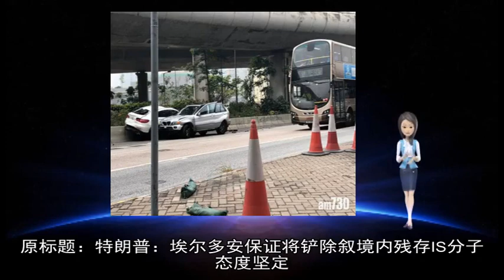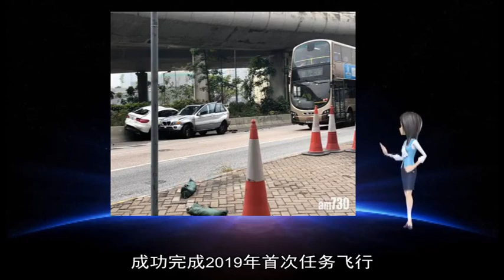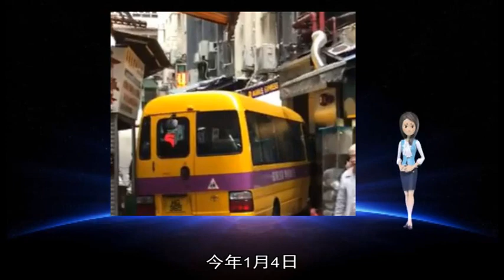伊朗东南部一军事基地遭恐袭1死5伤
新华社德黑兰2月2日电 伊朗东南部锡斯坦-俾路支斯坦省一处军事基地2日遭到恐怖袭击 造成至少1人死亡、5人受伤  伊朗半官方媒体法尔斯通讯社援引锡斯坦-俾路支斯坦省警方的话报道说 两名恐怖分子2日上午潜入伊朗伊斯兰革命卫队位于尼克沙赫尔市的一处军事基地并发动袭击 开枪打死一名革命卫队人员、打伤5人后逃离  目前 伊朗安全部门正在确认袭击者的身份以展开全面搜捕 原标题：特朗普：埃尔多安保证将铲除叙境内残存IS分子 态度坚定  当地时间23日晚上 美国总统特朗普发推 再次谈论了从叙利亚撤军一事  特朗普在推文中称 土耳其总统埃尔多安非常坚定的向他保证 在美军从叙利亚撤退后 土耳其将铲除叙利亚境内的残余的极端组织“伊斯兰国”分子  特朗普还称 埃尔多安是一个能做到这一点的人 而且土耳其就在(叙利亚)“隔壁” “我们的军队要回家了 ”  23日较早前 特朗普和埃尔多安还通了电话 讨论叙利亚局势 两人同意在美军撤离后 彼此通过军事、外交及其他方面的协调 避免叙利亚出现权力真空的问题 （赵衍龙）  【环球网军事1月24日报道】印度新德里电视台（NDTV）1月23日报道 印度举行的“海上守夜”大规模军事演习共动用印度海军和海岸警卫队的大约150艘舰船以及40多架飞机和直升机 此次演习期间将演练一系列综合行动 旨在防止发生2008年孟买恐袭类似事件  “海上守夜”军演于周二启动 实兵实弹阶段定于周三举行 新德里电视台指出 这是印度“经济之都”遭极端分子攻击后十年来举行的最大规模此类演习  新德里电视台援引海军发言人的话报道称：“此次军演目的是对孟买恐袭事件后所采取措施的有效性进行全面而系统的检查 ”“海上守夜”军演沿印度长达7500多公里的整个海岸线展开 涉及所有13个沿海邦和联邦属地  2008年11月 多名伊斯兰武装分子从巴基斯坦乘摩托艇抵达孟买 实施一系列恐怖袭击 造成166人死亡 其中包括多名外国公民 AD_SURVEY_Add_AdPos(#7000531#) 据俄罗斯卫星网19日报道 美国国防部国防安全合作局发布消息称 该国国务院批准了可能向土耳其出售“爱国者(Patriot)”反导系统及相关设备的交易 总价为35亿美元  据报道 土耳其此前请求购买4套装备及20个发射器和80枚拦截弹  消息称 “土耳其将把‘爱国者’用于加强其反导防御实力 保护其领土完整并遏制地区威胁  这一拟定出售将使土耳其军事防御能力有所提高 以便防御敌对侵略 并保卫可能在土境内实施训练和行动的北约盟友  据报道 此次批准出售“爱国者”的消息是在美土两国因一系列问题导致关系紧张的背景下传出的 此前安卡拉计划购买俄罗斯S-400防空导弹系统 华盛顿曾对此强烈反对并威胁实施制裁 新华社北京2月2日电题：为祖国站岗 为人民守岁——解放军和武警部队在练兵备战中迎接新春佳节  新华社记者梅世雄  为祖国站岗 为人民守岁  新春佳节来临之际 从东海之滨到西部大漠 从北国边疆到南国海岛 全军部队加强战备值班 狠抓练兵备战 开展丰富多彩的活动 既站好岗、放好哨、守好边 又确保官兵过一个快乐祥和的节日  兵不解甲 箭不松弦 各战区、各军兵种、军委机关各部门和武警部队作战值班室内 值班人员紧张有序地忙碌着 指挥顺畅 各部队严守战备值班执勤制度 时刻做好应对突发情况准备 始终保持良好战备状态 确保一声令下 能够迅即出动 完成党和人民赋予的使命任务  厉兵秣马 枕戈待旦 演兵场上 广大官兵生龙活虎 苦练胜战本领 处处涌动着练兵热潮 在祖国北疆 北部战区陆军某旅冒着零下几十摄氏度的严寒 爬冰卧雪 像铆钉一样坚守在战位上 捍卫着边防安全 在冰雪覆盖的帕米尔高原上 被誉为“西陲第一哨”的新疆军区斯姆哈纳边防连官兵顶风冒雪 日夜巡逻在边境线上 守卫着祖国西大门的和平与安宁 有着“两栖霸王花”美誉的海军陆战队某旅侦察营女兵队展开格斗、捕俘、攀登、射击等多项军事技能训练 锤炼顽强意志和过硬本领 在千米高空 第75集团军某空中突击旅10余架某新型武装直升机铁翼飞旋 马达轰鸣 一场精彩的空地协同演练拉开帷幕 险难课目轮番上阵 在小浪底水利枢纽工程 武警河南总队洛阳支队某中队的官兵们坚守在地下90米的“龙宫哨位” 确保国家重大工程平安  从城市到乡村 从深山到大漠 全军各部队的座座军营红旗飘扬 灯笼高挂 处处洋溢着喜庆欢乐的节日气氛 第83集团军某旅在营区贴起对联 火箭军某部挂起灯笼 火红的中国结把节日的氛围装点得格外浓厚 北海舰队某旅举行迎新春文艺演出 慰问一线官兵 鼓舞军心士气 空军航空兵某团在营区围起彩灯 拉起彩条、气球 开展“年”味十足的趣味活动 武警安徽总队合肥支队执勤22中队官兵自编自导联欢晚会 幸福快乐洋溢在每一名官兵的脸上  全军部队各级党委组成慰问团 深入基层部队慰问 为官兵办实事、送温暖 西藏军区某边防团政委周永红带领机关人员来到海拔4900多米的昆木加哨所慰问官兵 并把三等功奖章送到上士李继锐的手中 新疆军区为有“雪海孤岛”之称的某边防团红山嘴边防连送去新鲜牛羊肉、海鲜和蔬菜水果等年货 东部战区陆军某海防旅将补给物资和年货送达位于东海深处的庙子湖岛守岛官兵手中 第75集团军某旅完成营区浴室取暖供水改造 组织机关联合服务队深入基层办理分居费、身份证、休假审批等“一站式服务” 为10余名临时来队官兵家属安排公寓住房 为基层官兵排忧解难 新华社喀土穆1月5日电（记者马意翀）当地时间1月3日 中国第二批赴苏丹达尔富尔维和直升机分队克服天气影响 成功完成2019年首次任务飞行  分队派出执行本次任务的是一架米-171中型多用途直升机 直升机从北达尔富尔州法希尔机场起飞 将16名非洲联盟驻达尔富尔联合特派团（联非达团）人员和400公斤物资运送至100多公里外的两个任务点后顺利返航  当天航路天气并不理想 多云伴有较强阵风 空气中弥漫着轻微沙尘 直升机于上午10时30分起飞 此后 飞行指挥组在监控屏幕上实时跟踪直升机回传的各项飞行参数和工作状态 13时45分 执飞机组驾机安全返回法希尔机场 顺利完成任务  据悉 中国第2批赴苏丹达尔富尔维和直升机分队依托陆军第81集团军陆航某旅组建 自轮换部署4个月以来 先后完成迈拉山禁飞区救援、伤病员紧急医疗后送、弹药危险品运输等急难险重任务 累计飞行320余小时 运送人员1100余人、货物近120吨 被联非达团誉为“不可或缺的空中力量” 原标题：火箭军聚焦实战 组织导弹旅团长比武  一线带兵人 赛出真功夫  今年1月4日 习近平主席签署中央军委2019年1号命令 向全军发布开训动员令